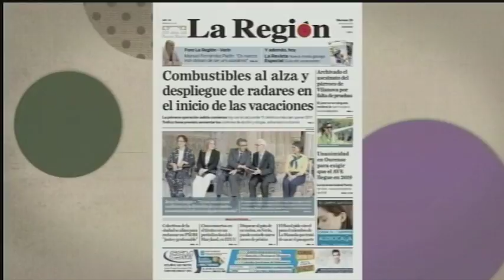En Portada B 29 06 18 1